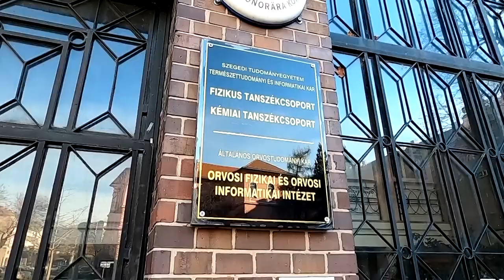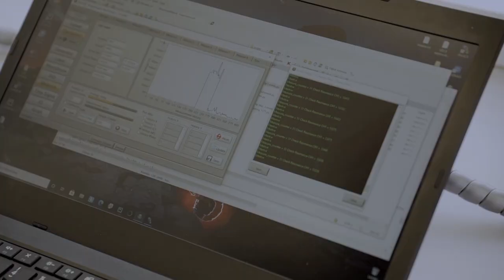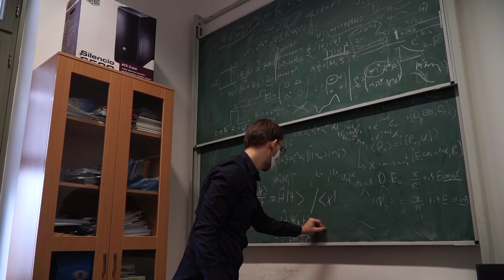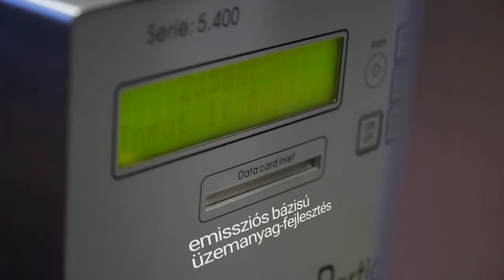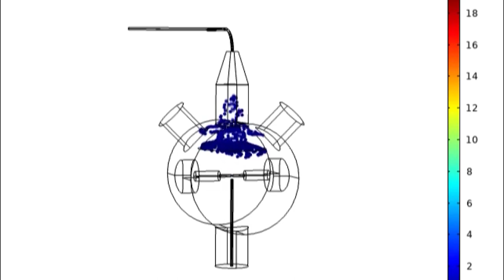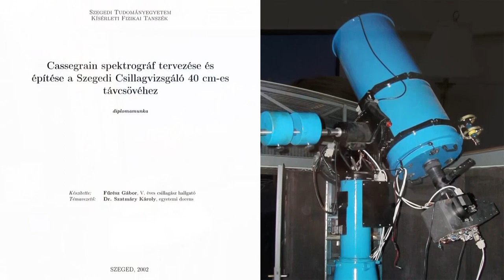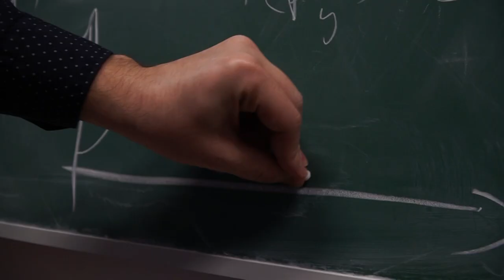Az SZTE TTIK Fizikai Intézet bemutatkozó kisfilmje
Az SZTE TTIK Fizikai Intézet bemutatkozó kisfilmje: intézetünk képzési és kutatási-fejlesztési területei, kimeneti  és elhelyezkedési lehetőségek diplomásaink számára (2021. január)